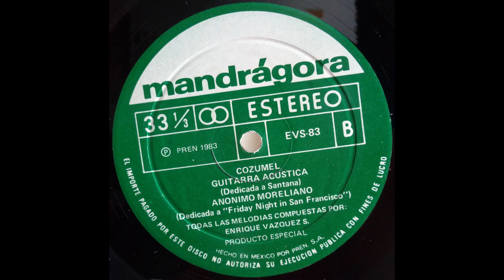Mandrágora [Vinyl]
Artist: Mandrágora
Album: Mandrágora
Year: 1983
Genre: Jazz rock, Prog Rock
Country: Mexico
Review Source: Original LP (1983), PREN [EVS-83].

Mandrágora is a jazz-rock band created in Mexico in 1981 by Enrique Vázquez (guitar), Eduardo Lobatón (drums), Norberto Fuentes (bass) and Héctor Fernández Varela (keyboards). All of the band's songs were written by Enrique Vázquez. The band's name is inspired by the comedy of the same name (La mandrágora), written by Nicolás Maquiavelo.

The band was formed in 1981 by Enrique Vázquez, who called Eduardo, Héctor and Norberto to be part of his jazz rock musical project. Enrique and Héctor met because they were neighbors and the two started playing in the church choir near where they lived. Later they started playing in a group called Viento Nuevo, which was a religious music group; it was in that group where they met Norberto, who was in charge of playing bass.

Some years later Eduardo came to Viento Nuevo as second drummer, since Mauricio Calva was the original drummer, but Mauricio left the band soon after. Eduardo came to the band because his sisters sang in this group.

After dedicating themselves to Viento Nuevo they decided to form a more intimate group with a style of music they liked better. They all had a taste for rock, and had the ability to play something complicated like jazz, so they decided to play jazz-rock.

Released in 1983, this was the Mexican band's first LP album, in which the songs "La gruta de las mandrágoras del bosque" and "Cozumel" stand out. The band achieved a certain level of success, but is not very well known especially because the type of music they play is not very popular and also because they split up when Enrique Vazquez left to study in Austin in 1986, and because of this the band stopped playing.

The band was also invited to play on television, through Televisa, to accompany the Dutch singer Sandra.

- From the album notes:

In the old days, before the Crusades, mandrakes only inhabited the forests and were so dirty and hairy that they could never be mistaken for a human being.

One day a small female mandrake got lost, wandering out of the forest, and a rough blacksmith took her for a stray little girl, naked and dirty, after having spent a few days in the thicket. He took her home to his family, and the girl grew up and became beautiful.

...it came to be known that mandrakes were vampires and anthropophagous at the same time, and that the more they fed on human beings, the less resinous their blood became, until it was completely replaced by another red color, like human blood.

...then the mandrakes resolved to send more of their young to the villages, where life was easier than in the forests.

(Taken from "The Mansion of the Roses", by Thomas Burnett Swann).

Tracklist:

SIDE A

    Las gruta de las mandrágoras del bosque: 0:00
    Unkanguru (dedicada a Sacbé): 10:10
    Amitsal: 14:19

SIDE B

    Cozumel: 18:04
    Guitarra acústica (dedicada a Santana): 23:12
    Anónimo moreliano (dedicada a "Friday Night in San Francisco"): 28:25